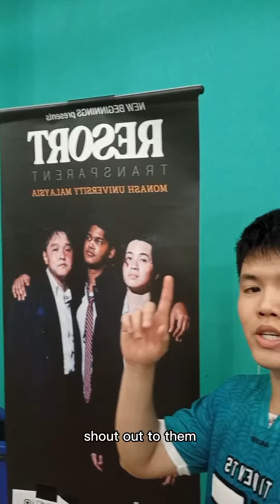Performing With A Famous Band in Malaysia 🔥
I had the absolute pleasure performing with Malaysian indie band Resort, here is an exciting and short vlog for you to EXPERIENCE ❤️